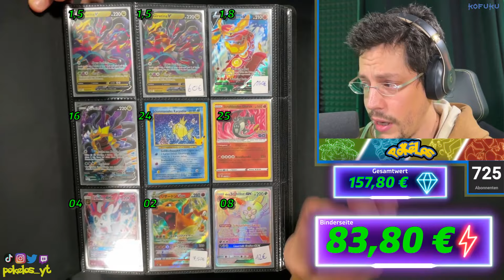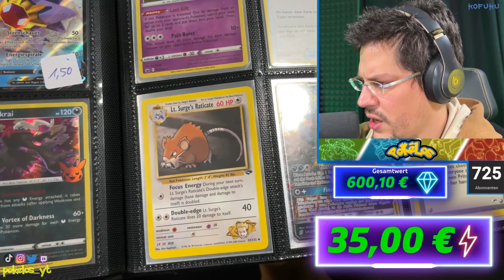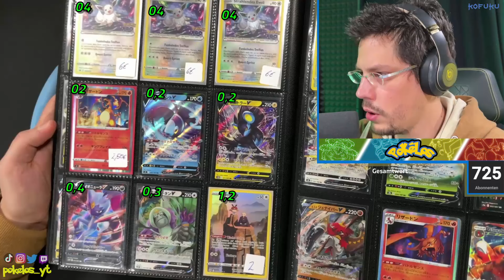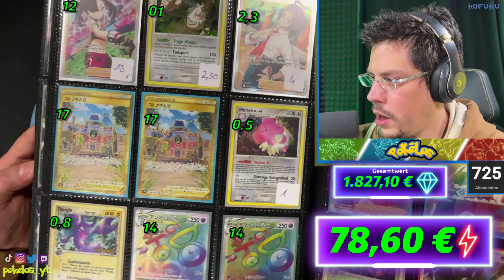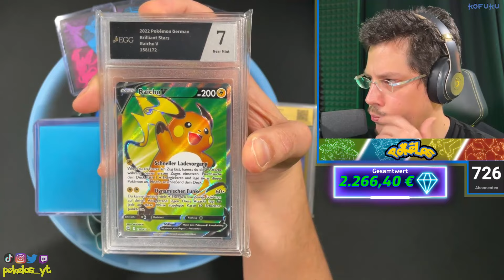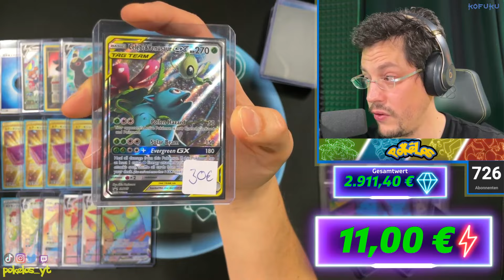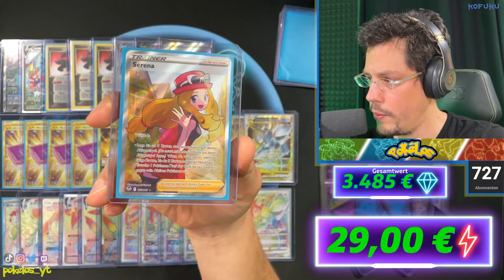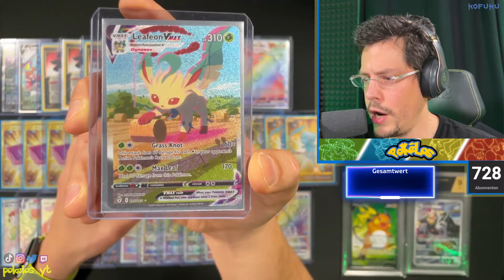ICH KAUFE Pokémon Karten für 3.000 Euro - Hat sich der Deal gelohnt?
Ich habe für 3.000 Euro eine Pokémon Kartensammlung gekauft. Hat es sich gelohnt, was meinst du?
Zum STREAM DAFÜR habe ich 3.000 Euro BEZAHLT! | Sammlungsauflösung LIVE Opening!

0:00 Intro
0:38 Sleeves und Toploader
2:11 XXL Karten
3:08 Binder - 360 Karten!
12:03 TOP LOADER MATERIAL
17:10 TOP KARTEN
18:21 Gewinn oder Verlust?
19:12 Outro